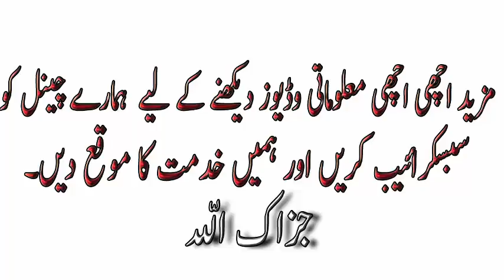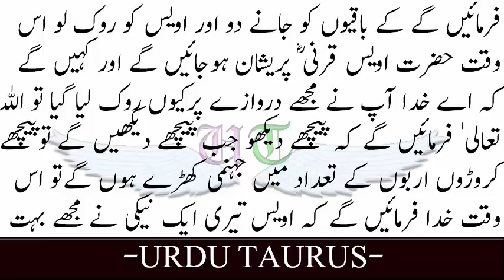MAA Ki Khidmat, Hazrat Awais Qarni (R.A) Nabi ﷺ Ki Ziyarat Na Kar Sakay/ حضرت عُمر سے روایت